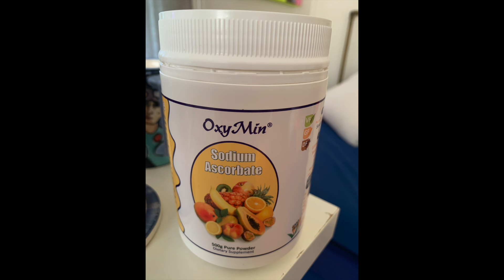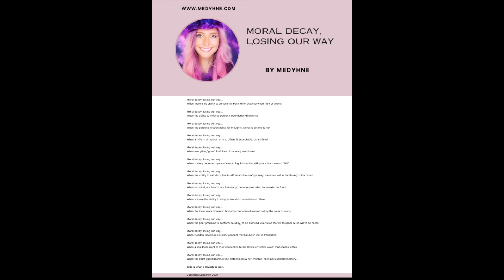WHAT IS HAPPENING WITH OUR SKIES? ARE YOU EXPERIENCING THIS? IMPORTANT DIVINE MESSAGE GIVEN TO ME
Here I share the latest information of what I am experiencing happening with our Skies. Are you also experiencing this? (please mention in Comments your thoughts). I would love to hear. Some Solutions & Protocols that I have found helpful for this. I was given a Divine Message to share also.

(PLEASE NOTE : REPOSTING FULL VERSION HERE AS I HAVE HAD ISSUES POSTING THE FULL VERSION ...IT MUST BE AN IMPORTANT VIDEO!)

Thanks for comments guys - reposting here because I had to repost the Video! Love your comments - pls keep sharing ... XXX

1 hour ago
Thanks lovely Medyhne! In the last week I have had those symptoms. Sneezing congestion in the nose etc can’t remember having it before. Coming right now with natural  protocols! Much love and appreciation

2 hours ago (edited)
I have recently thought that OZ is still spraying nefarious things as my nose runs as soon as it’s nefarious! I’m on GC!!